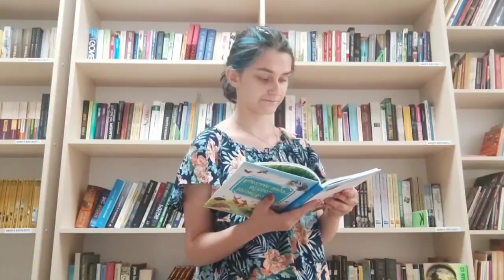Kursy języka polskiego w Centrum Kultury Polskiej i Dialogu Europejskiego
Centrum Kultury Polskiej i Dialogu Europejskiego w Iwano-Frankiwsku zaprasza na kursy języka polskiego w roku akademickim 2024/2025 dla dzieci, młodzieży i dorosłych.

Program jest skierowany do osób pragnących swobodnie władać językiem polskim dla rozwoju osobistego, podróży, możliwości komunikowania się z partnerami biznesowymi, podjęcia studiów czy pracy w Polsce.

Dofinansowano przez Instytut Rozwoju Języka Polskiego im. Św. Maksymiliana Marii Kolbego ze środków Ministerstwo Edukacji Narodowej. Przedsięwzięcie „Biało-czerwone ABC – utrzymanie placówek oświatowych na Ukrainie cz. IV” realizowane przez Fundację Wolność i Demokracja.